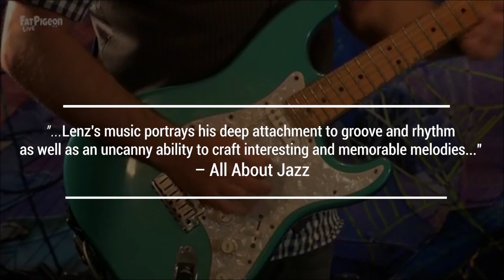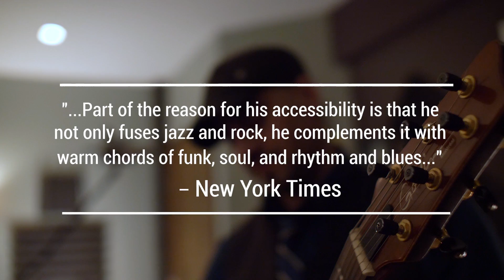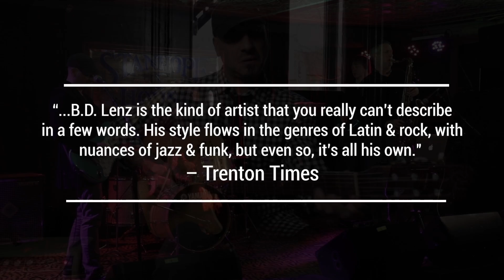B.D. Lenz - contemporary jazz guitarist EPK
Video press kit for guitarist B.D. Lenz

Bio: Mix the sophistication of jazz, the grit of Blues, and the grooves of funk and soul, and you have the recipe for contempo-jazz guitarist B.D. Lenz. The New Jersey native has played guitar since his early teens, is a graduate of Musicians Institute in Los Angeles, and has studied with such masters as Mike Stern, Vic Juris, and Charlie Banacos along the way. Lenz has released 13 highly-acclaimed recordings as a leader featuring greats such as Mike Stern, Randy Brecker, Will Lee, Joel Rosenblatt, & Mark Egan and his music has been featured in hundreds of TV shows globally including "Breaking Bad" (AMC), "Catfish" (MTV), and "Young Sheldon" (CBS) to name a few. This Godin-endorsed guitarist has performed thousands of shows internationally, is a staff composer for Gramoscope Music, and a columnist for AllAboutJazz.com.

Noteworthy Appearances: Jazz at Lincoln Center (NYC), Iridium (NYC), Rochester Int'l Jazz Festival (NY), Birmingham Jazz Festival (UK), Hull Jazz Festival (UK), Nantwich Jazz Festival (UK), Cape May Jazz Festival (NJ), Swansea Jazz (Wales UK), Oswego Harborfest (NY), Musikfest (Pa.), Deer Head Inn (Pa.), 55 Bar (NYC), Museum of Modern Art (NYC), Branford Jazz on the Green (Ct.) Scott's Jazz (Belfast NI) The Verdict (Brighton UK), 27b Flat (Brugges BE), Jazzkeller (Frankfurt DE), Cafe Miles (Amersfoort NL), Paxton Centre (London UK), PBS TV (USA) BBC Radio (Cambridge UK)